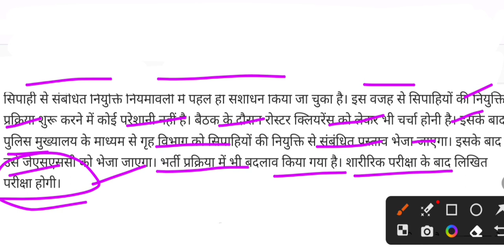constable police of Jharkhand | sipahi bharti 2023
police bharti # jharkhand police